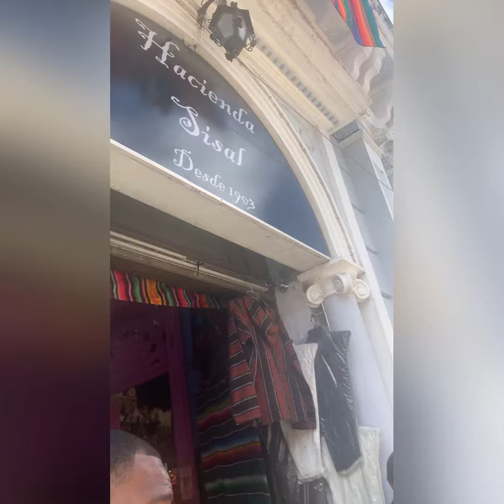Mayan market We got shut Down🥹🤔merida